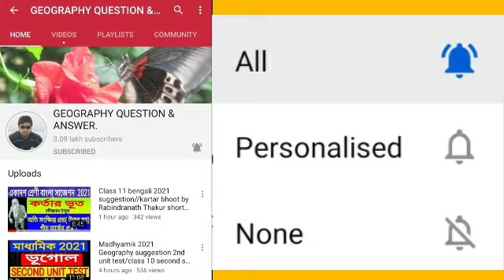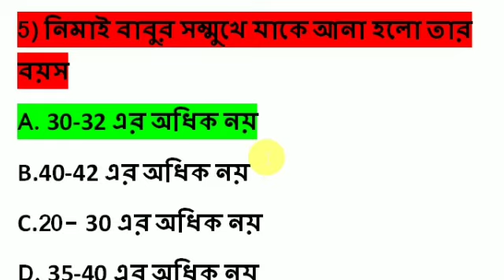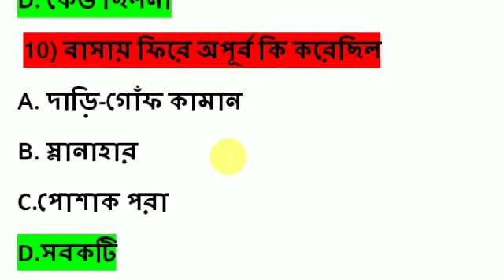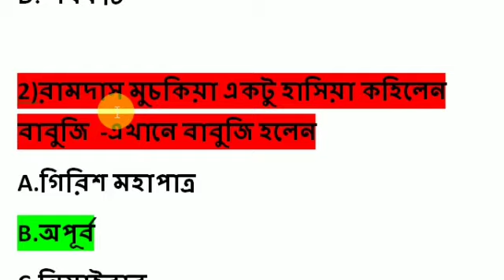Madhyamik bangali MOCKTEST pather Dabi//madhyamik bangla 2021 short question answer suggestion WBBSE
মাধ্যমিকের অন্যান্য বিভিন্ন বিষয়ে মক টেস্ট এর লিংক।